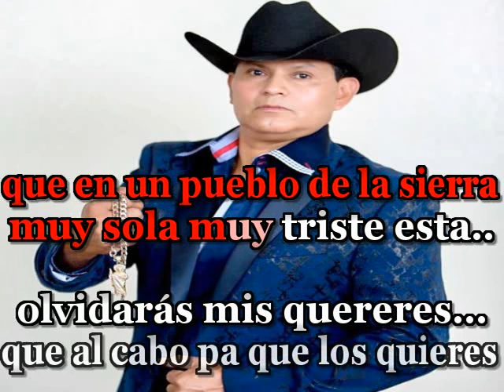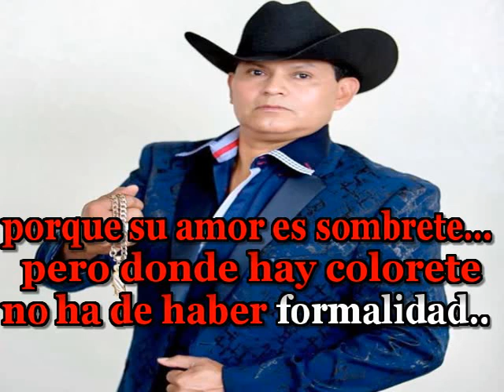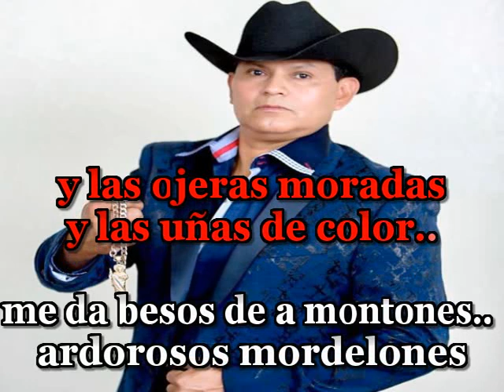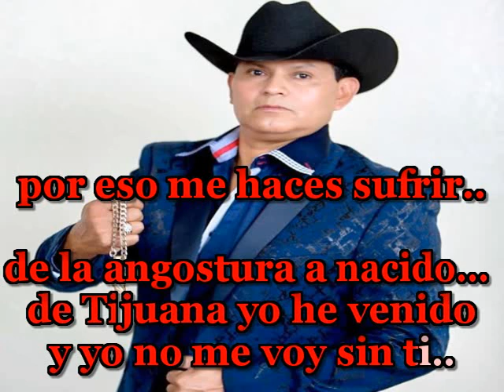Tony Jimenez Guarecita Karaoke